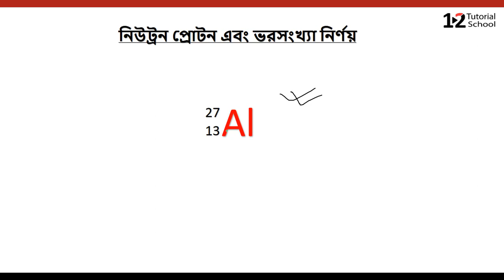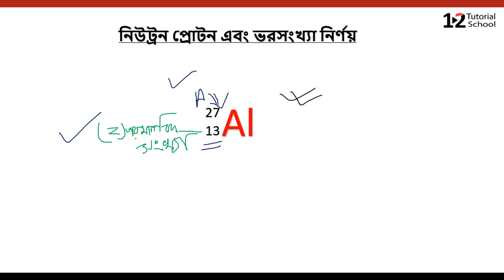পরমাণুর নিউট্রন,প্রোটন এবং ভর সংখ্যা নির্ণয় [ssc chemistry chapter 3] 12 tutorial school*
আমাদের Facebook group  যেখানে প্রতিদিনি লাইব ক্লাসের মাধ্যমে সমস্যার সমাধান দেওয়া হয়ঃ